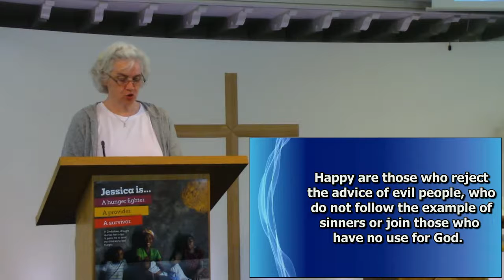Worship Talks - Sunday, 15th May 2022 Christian Aid Week - Part 1